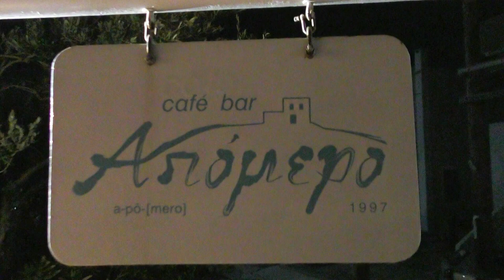Πίτα 2018 του Συλλόγου Δασκάλων & Νηπιαγωγών "Ο ΘΕΟΦΙΛΟΣ ΚΑΪΡΗΣ"